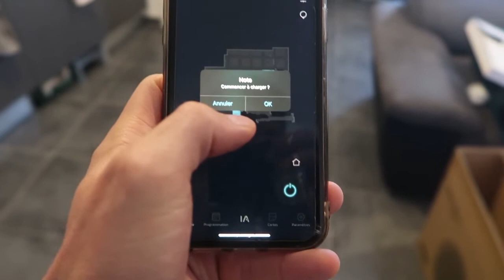Je teste l'ASPIRATEUR ROBOT CONGA 9090 AI ! (+ une surprise pour vous)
Je découvre et teste l'aspirateur robot Conga 9090 AI. Cet aspirateur robot commercialisé par l'entreprise CECOTEC fait aspiration et lavage du sol. Découvrez le plus en détails en regardant la vidéo.

00:00 - Introduction
00:09 - Les technologies du robot
02:30 - Les capteurs
03:04 - Les accessoires
04:33 - Les tests
07:35 - Comparatif avec le Roomba J7+